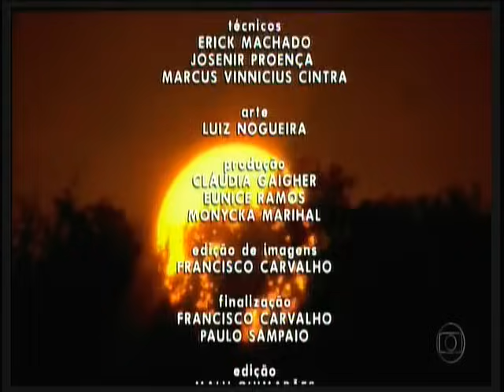GLOBO REPORTER - PANTANAL - 2211